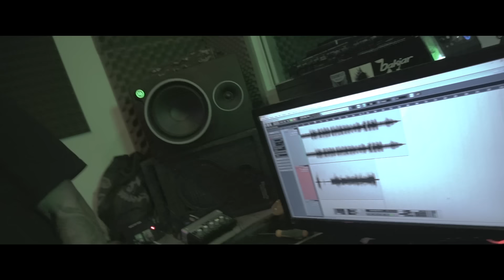24/Siempre - Bronx - Cypher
Ciclo De Mc´s Frente Al Mic. En El Tiangulo Estudio.
Performance En Una Toma, Un Canal. Yesica Romero en One Shot.